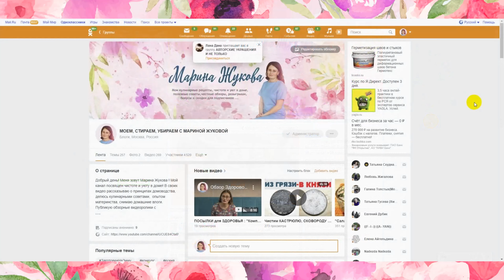5 минут и ЗАКУСКА готова! Это лучше, чем бутерброды!!! Гости будут удивлены!